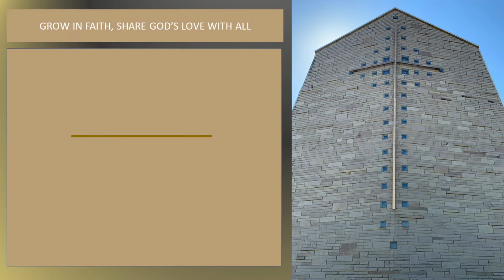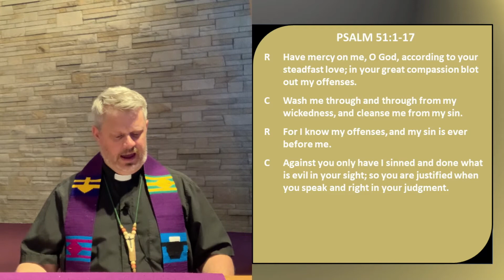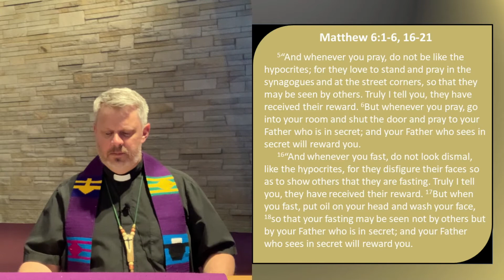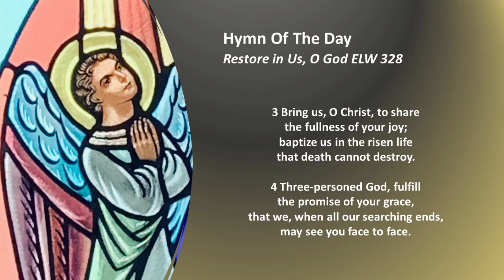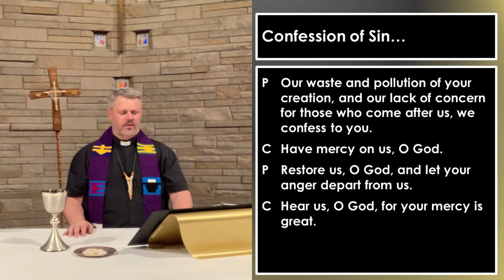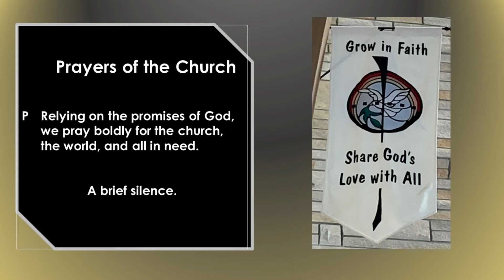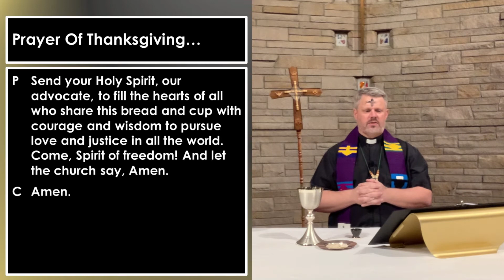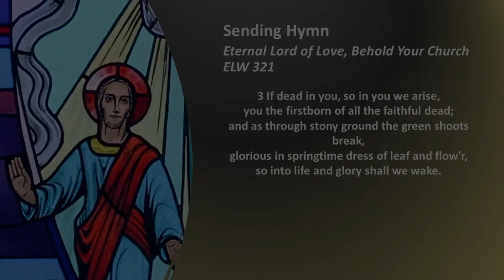Ash Wednesday Worship service with KFLC 02 17 2021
Join us for the beginning of our Lenten journey, with the imposition of Ashes, the celebration of Holy Communion, and a sermon from Pastor JJ, along with wonderful music from Jone and Jeff Stout.